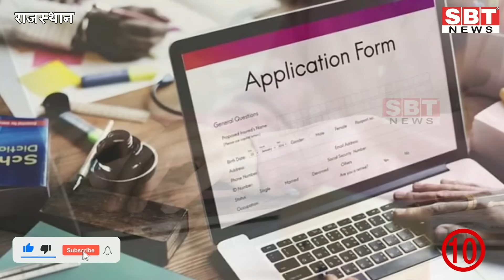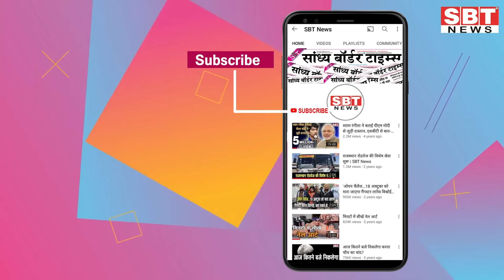04 नवम्बर : राजस्थान दोपहर 3.15 बजे की 15 बड़ी खबरें| SBT News | Rajasthan News | Breaking news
04 नवम्बर : राजस्थान दोपहर 3.15 बजे की 15 बड़ी खबरें